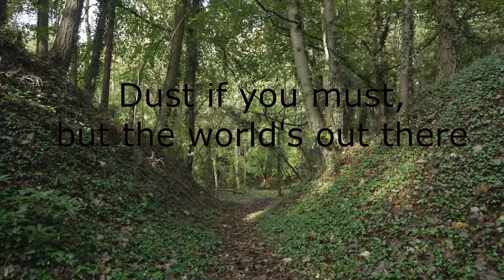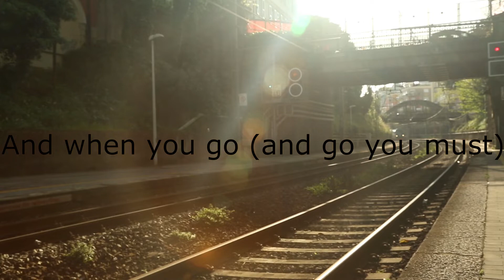dust if you must (an inspirational poem)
this life is full of wonderful things so make sure you will have no regrets when your time comes, as we will all turn to dust.
''كلنا من آدم و آدم من تراب"

the poem:
Dust If You Must
by Rose Milligan
Dust if you must, but wouldn't it be better
To paint a picture, or write a letter,
Bake a cake, or plant a seed;
Ponder the difference between want and need?

Dust if you must, but there's not much time,
With rivers to swim, and mountains to climb;
Music to hear, and books to read;
Friends to cherish, and life to lead.

Dust if you must, but the world's out there
With the sun in your eyes, and the wind in your hair;
A flutter of snow, a shower of rain,
This day will not come around again.

Dust if you must, but bear in mind,
Old age will come and it's not kind.
And when you go (and go you must)
You, yourself, will make more dust.